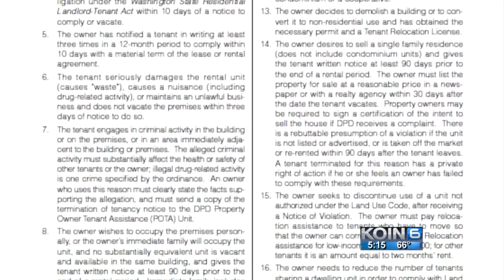Ted Wheeler's priorities: Homeless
Wheeler also wants to improve the census among Portland’s homeless population.